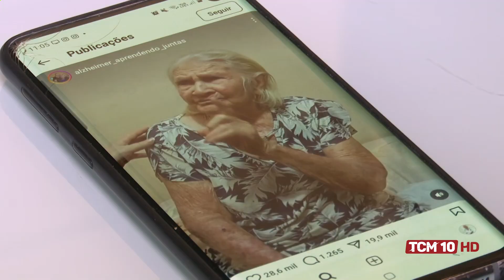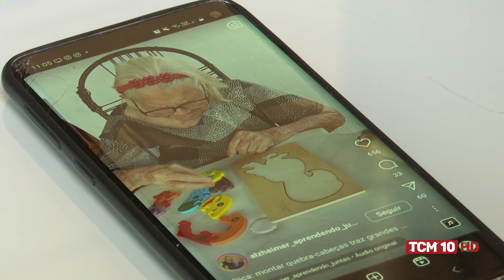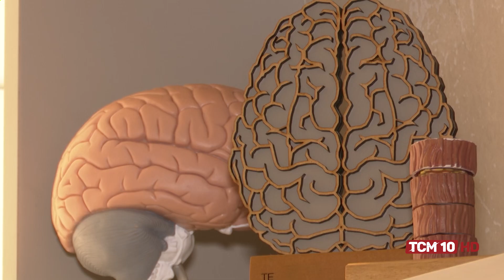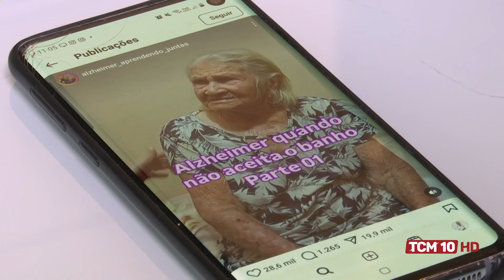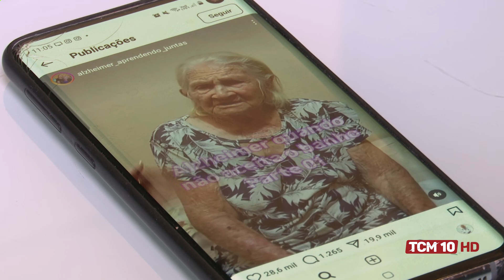Jornal TCM - Perfil nas redes sociais compartilha rotina de pessoa com alzheimer